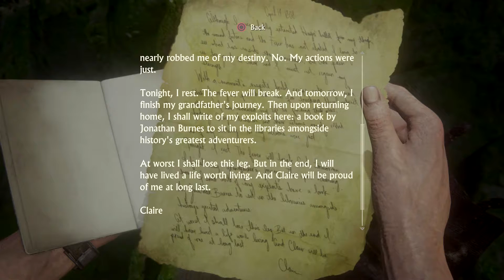Uncharted 4: A Thief's End - Part 35 (Sam Chooses The Treasure)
In this part we are about to go home till we get split up with Sam, and he decides he needs that treasure, we follow his ass but get separated from Elena and Sully as well. So we're in this alone and we follow the path that Sam took, and we make it all the way down to a big cave with Henry Avery's Boat, and Rafe and Nadine are already there.